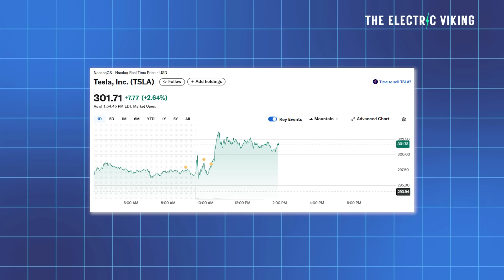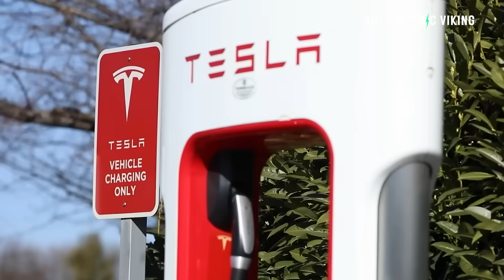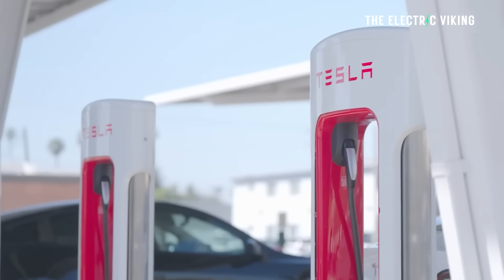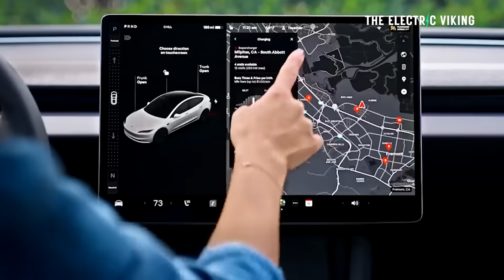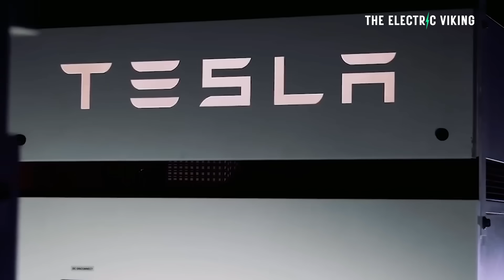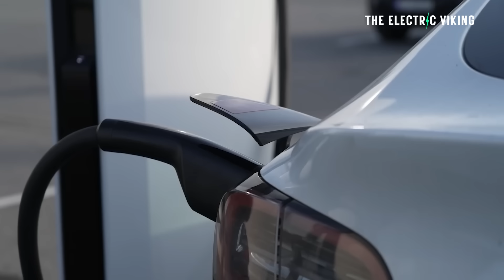Tesla's not very secret PLAN to make BILLIONS with Peaker Plants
Tesla is quietly building a multi-billion dollar energy empire.
As battery prices drop over 30% in just 12 months, Tesla’s Megapack strategy is replacing outdated coal and gas peaker plants at record speed. In this video, I break down how Tesla is taking over the energy market, why fossil fuels are becoming economically irrelevant, and how this shift is reshaping the entire grid.